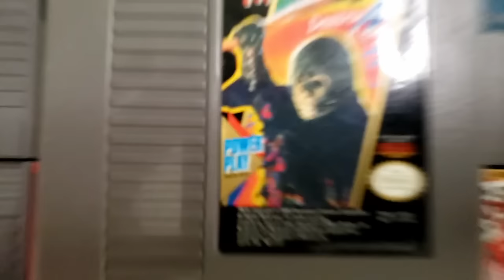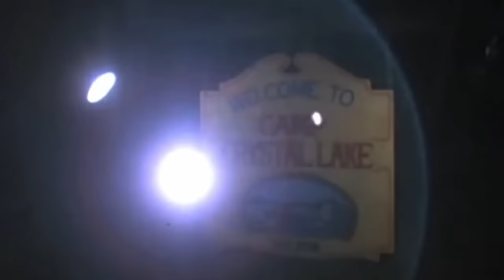Friday the 13th NES - ULTIMATE GUIDE - ALL Items, ALL Bosses, ALL Weapons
Episode 33

Friday the 13th is one of the most misunderstood NES games.  It's published by LJN, a company known for bad games, but this is actually one of their best.

So how did we get a NES game based on an R-Rated horror franchise?  In today's episode, we'll find out!  Then we'll dive deep into the gameplay where we'll learn:

* How to get the best weapons EARLY!

* Which counselors are the BEST?  Which should be AVOIDED?

* The SECRET to Jason's movement pattern - it's NOT random!

* How to defeat Jason's Mother to find the BEST ITEMS!

* TWO ways to beat the game - an EASY way, and a more complete way!

* How to find every ITEM and WEAPON!

* How to get the Torch, Sweater, and Pitchfork!

* The EASY way to kill Jason... AND MORE!